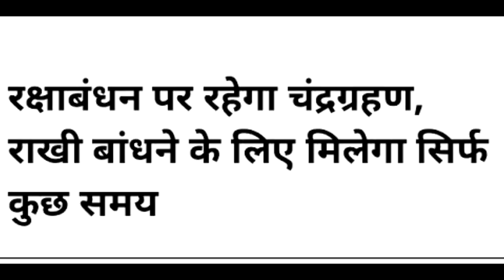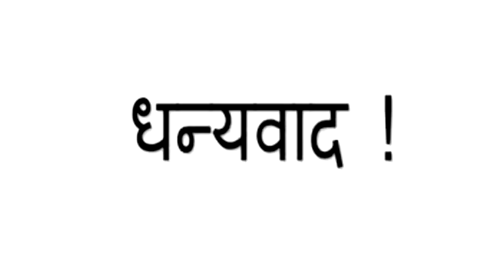Raksha Bandhan Ke Din Grahan Ka Time